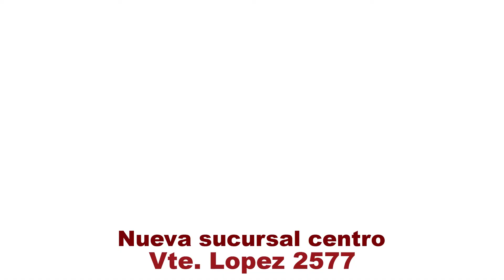Martín Collodoro dio el paso del zonal al Turismo Pista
Su papá Eduardo y el preparador Cassou lo acompañaron en el proyecto de llegar a la Clase Dos del Turismo Pista, en la fecha doble en Olavarría. La nota en Bandera a Cuadros con Javier Torres, junto con la realización de Mariano Gregorini.

El sábado se rompió la bomba de nafta, el domingo debió largar desde atrás y varios inconvenientes no le permitieron progresar en la última final del año. Las sensaciones de un pibe de 18 años.